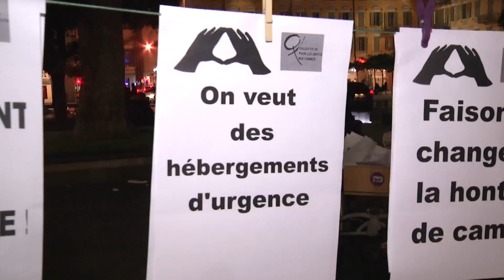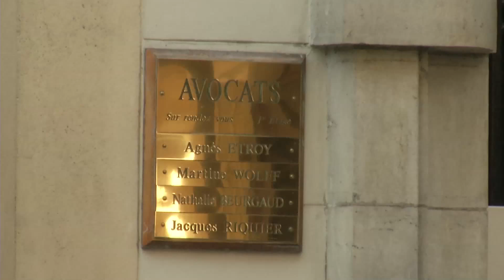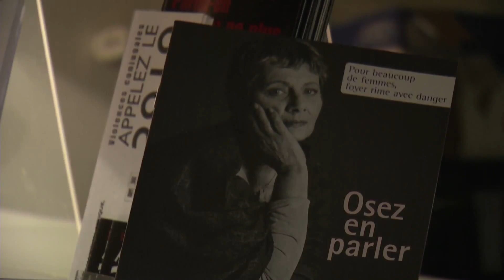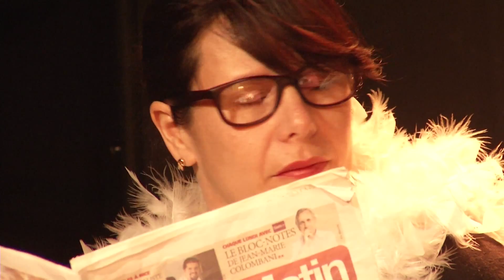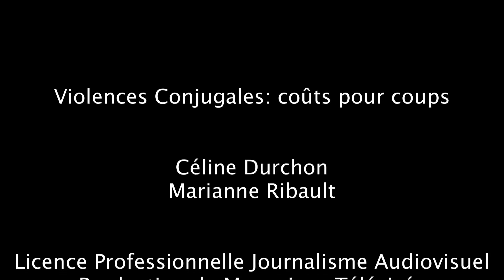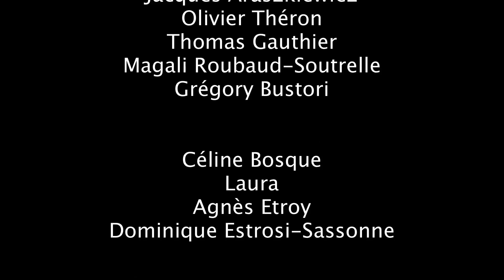Violences Conjugales: Coûts pour Coups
En France, en 2012, 148 femmes sont décédées sous les coups de leurs conjoints dont 11 dans les Alpes-Maritimes et 5 dans les Bouches-du-Rhône, ce qui place respectivement ces départements en 1ère et 5ème places de ce triste record.
La situation d'accueil des femmes est alarmante, peu d'hébergements d'urgence sont disponibles pour les femmes en danger.
Dans la région PACA, seuls 14 CHRS spécialisés accueillent les femmes mais les emplacements se font rares et les listes d'attente sont longues.
La ministre des droits des femmes Najat Vallaud Belkacem a mis en place un plan triennal applicable entre 2014 et 2016. Quelles sont les solutions proposées ? Quelles sont les structures pouvant accueillir les femmes victimes de violence ? Comment sont-elles prises en charge ?

Reportage réalisé par Marianne Ribault et Céline Durchon dans le cadre d'un projet universitaire en Licence Professionnelle Journalisme Audiovisuel Production de Magazines Télévisés à Cannes (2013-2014)